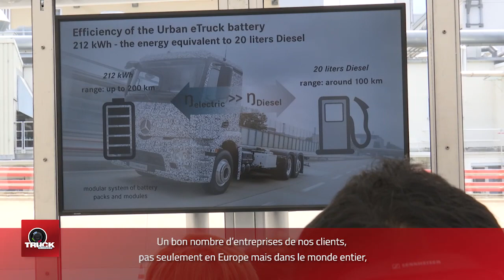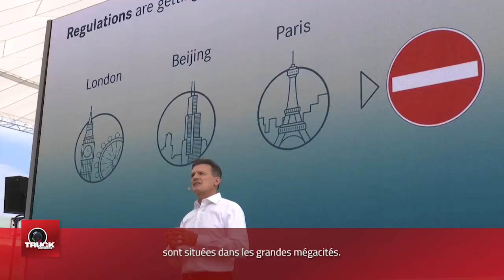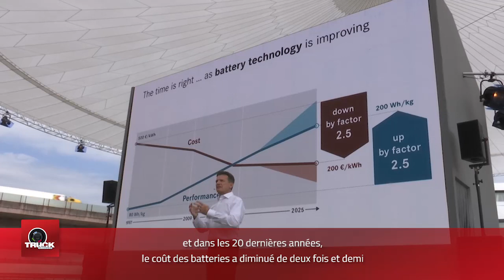Urban eTruck : Mercedes-Benz se charge de la livraison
Urbanisation et transport : la mobilité électrique avec Urban eTruck

D’ici à 2030, l’espace urbain aura triplé dans le monde (ref info sur TRUCKEDITIONS), les constructeurs de véhicules industriels en sont absolument conscients et explorent avec succès et détermination de nouveaux moyens d’optimiser les livraisons de marchandises de toute la population urbaine d’aujourd’hui et de demain.

Plusieurs paramètres économiques et environnementaux jalonnent l’avancement de ces démarches comme contraintes techniques positives et comme rappels de nos ambitions de mieux vivre ensemble malgré et avec la forte évolution démographique humaine à laquelle doit faire face notre planète.

Moins polluer l’atmosphère, vivre avec moins de nuisance sonore, optimiser les livraisons pour mieux rationaliser les budgets, respecter les restrictions de circulation tout en ayant des véhicules connectés puissants, autant de facteurs auxquels est confronté le transport de marchandises dans le monde entier.

Dans ce contexte concret, M. Wolfgang Bernhard, Membre du conseil d'administration de Daimler AG - Daimler Trucks & Buses, nous a présenté le camion électrique conçu par DAIMLER pour transporter jusqu’à 25 tonnes dans un contexte de ramassage-distribution,  l'Urban eTruck de Mercedes-Benz (3 essieux) est proposé avec une système de batteries modulaires.
Voyez plutôt la présentation de l'Urban eTruck par M. Wolfgang Bernhard dans le reportage video Truckeditions .

Intervenant dans ce reportage video Truckeditions : M. Wolfgang Bernhard, Member of the Board of Management of Daimler AG- Daimler Trucks & Buses.

Journaliste Catherine Godeloup – Images Vincent Mahé / Daimler – Montage Vincent Mahé – Production Exécutive GODELOUPROD – Musique FMA Time by Jahzzar.